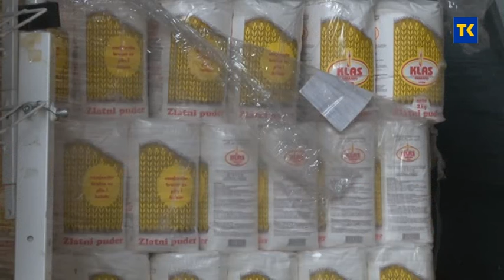ROBNE REZERVE U TK 05 01 2021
Količina osnovnih životnih namirnica u Direkciji robnih rezervi TK dovoljna je za jednu sedmicu. Prema standardu trebali bi imati zalihe za mjesec.           Nakon dugogodišnje pauze, prvi put je prošle godine iz Budžeta TK izdvojen novac za robne rezerve. U Kantonalnoj Direkciji robnih rezervi ove godine očekuju veća izdvajanja kako bi bili spremni za slučaj vremenskih i drugih nepogoda.